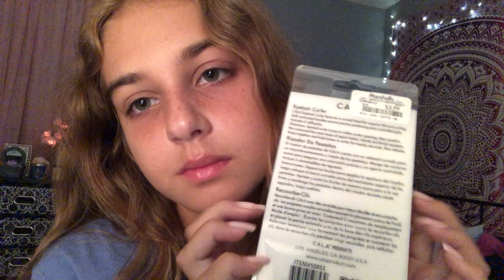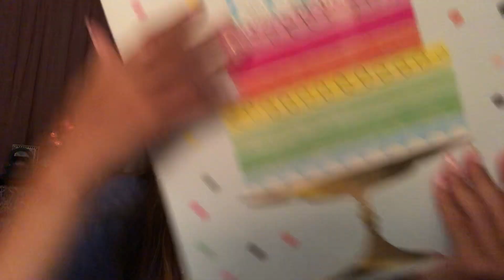ASMR | MARSHALLS HAUL | tapping, crinkles and whispering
I hope this video gave you tingles or made you relax.